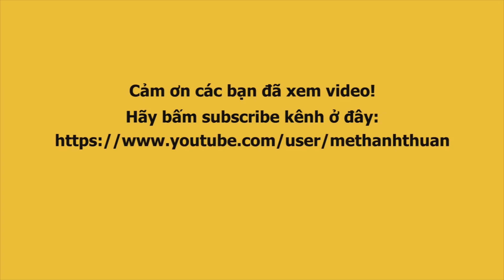Lô tô show: Đoàn lô tô Sài Gòn Tân Thời đã sẵn sàng lên đèn tại Lễ Hội Ánh Sáng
Đoàn lô tô Sài Gòn Tân Thời đã lên đèn phục vụ khán giả tại sân khấu Lễ Hội Ánh Sáng,cả nhà nhanh chóng đến ủng hộ nhé